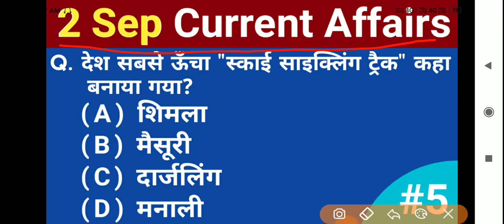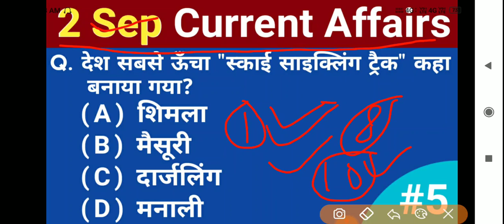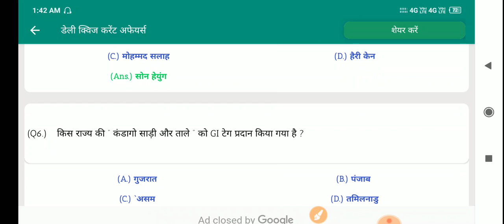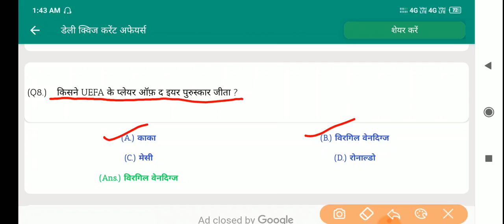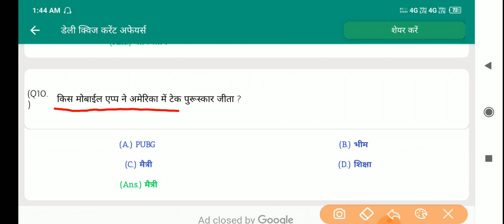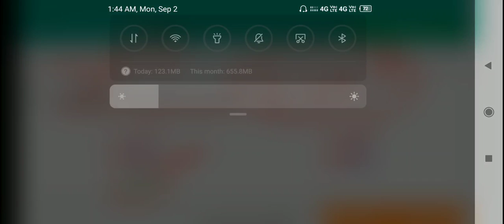Part #05 | 02 September 2019 Current Affairs | Daily Current Affairs | Current Affairs In Hindi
Part #05 | 02 September 2019 Current Affairs | Daily Current Affairs | Current Affairs

daily current affairs analysis in english,
daily current affairs august,
daily current affairs by bhutesh sir,
daily current affairs by exampur,
daily current affairs bankersadda,
daily current affairs by next exam,
daily current affairs by wifistudy,
daily current affairs crazy gk trick,
daily current affairs classes in hindi,
daily current affairs capsule,
pratiyogita darpan daily current affairs,
daily dose current affairs in hindi,
daily current affairs english,
daily current affairs explanation,
daily current affairs gradeup,
daily current affairs guru ji,
daily current affairs haryana in hindi,
daily current affairs hindu today,
daily current affairs hindi me,
crazy gk daily current affairs